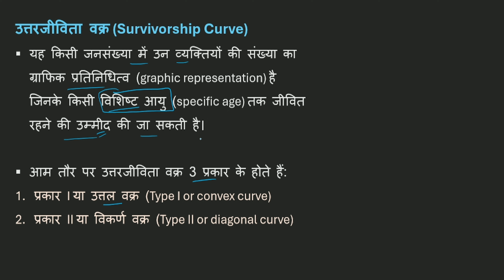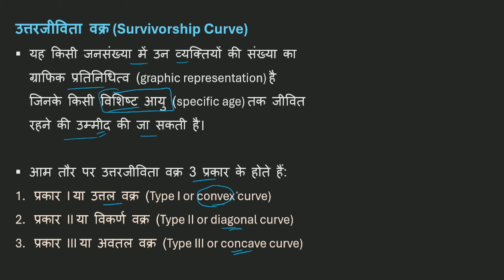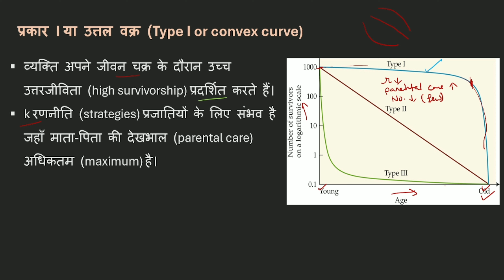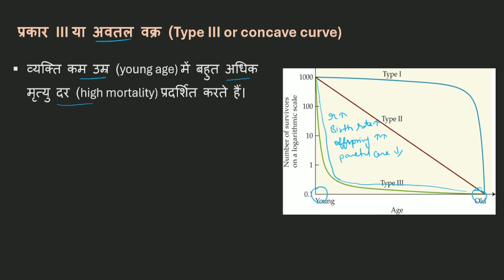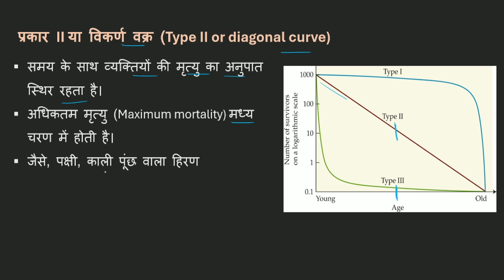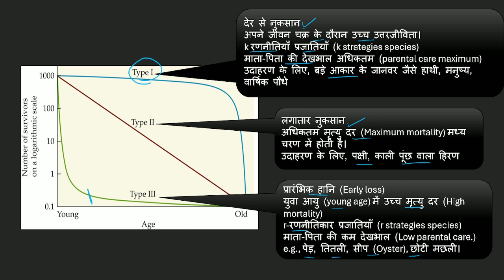जनसंख्या पारिस्थितिकी (Population ecology) || उत्तरजीविता वक्र (Survivorship curve) || हिंदी में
इस वीडियो में उत्तरजीविता वक्र (Survivorship  curve) के बारे में चर्चा की गई है
यह वीडियो  B. Sc. and M. Sc. के छात्रों के लिए महत्वपूर्ण है